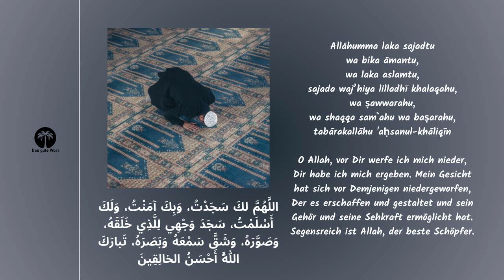Die Erklärung der Aussprüche im Gebet - Die Niederwerfung Dhikr Nr. 2 (Teil 41)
⚠ AUF INSTAGRAM ERSCHEINEN EXKLUSIVE INHALTE, DIE NICHT AUF UNSEREM YOUTUBE-KANAL ZU FINDEN SIND ⚠